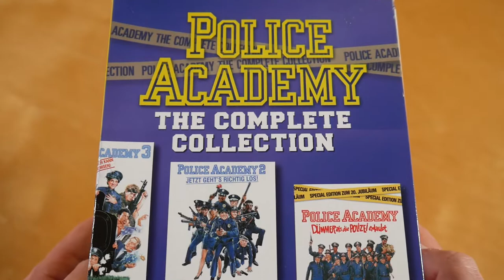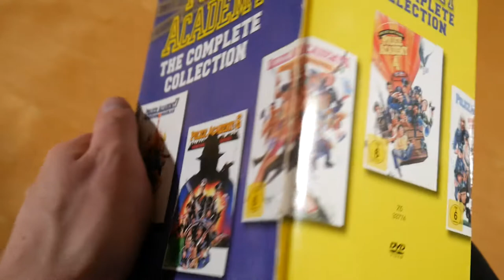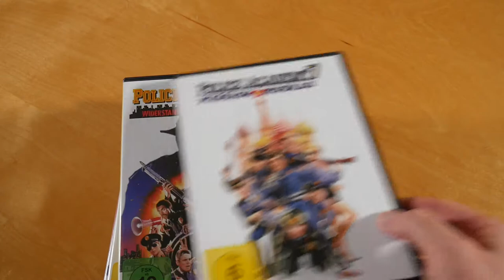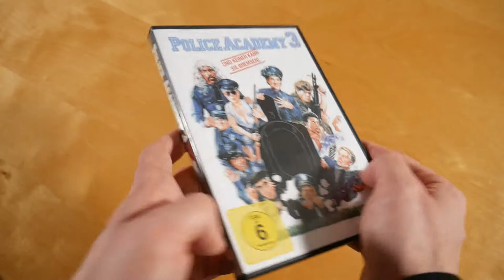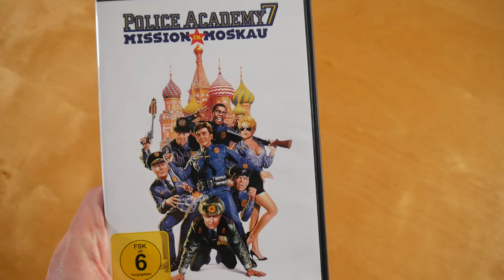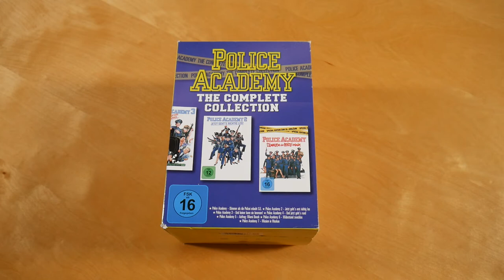Police Academy Box Unboxing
In diesem Video zeige ich euch die Police Academy Film Box.

► BOX INFOS
Police Academy
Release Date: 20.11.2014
Kaufpreis: 19,99 €

Police Academy Box Inhalt:
- Police Academy
- Police Academy 2
- Police Academy 3
- Police Academy 4
- Police Academy 5
- Police Academy 6
- Police Academy 7

Police Academy Info:
Die Box von Police Academy erschien am 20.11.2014.